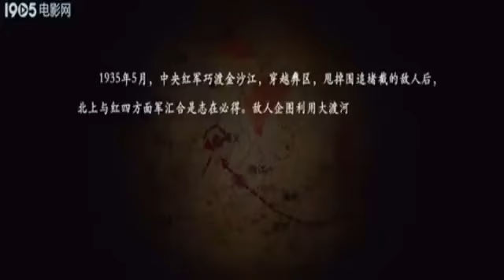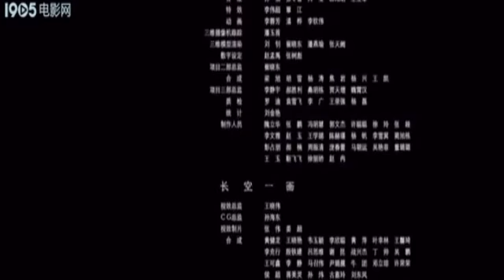The warriors -06 2021 Kiswahili 417k Views